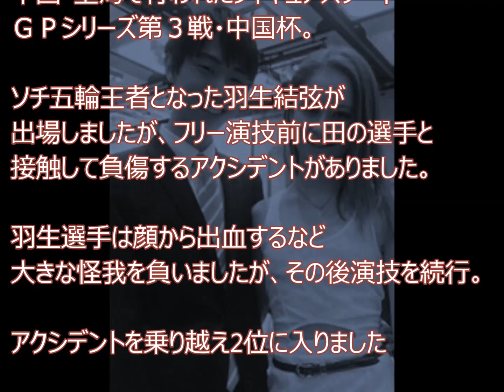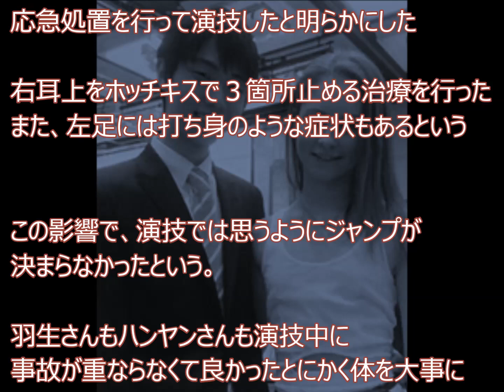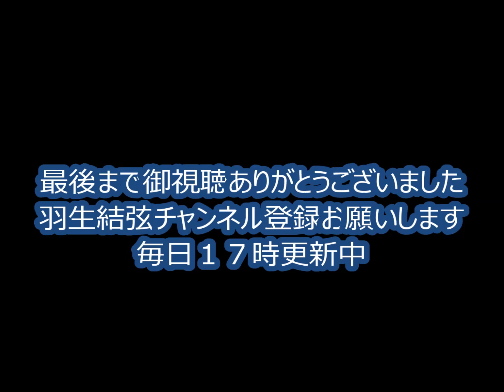手負いの虎 羽生結弦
羽生くんの潜在能力が爆発するきっかけになるのかも…